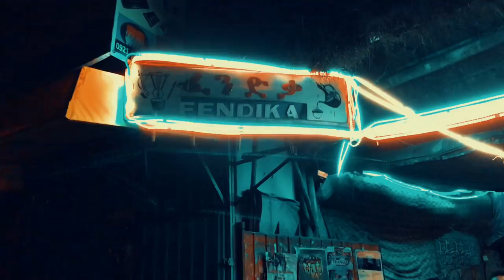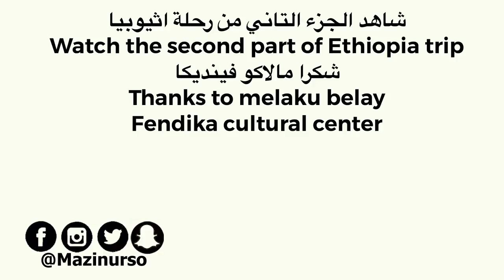Ethiopians having fun in fendika Addis Ababa, traditional night life!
تصوير وتغطية لعروض فرقة مالاكو في مقهى ومطعم فينديكا في اديس ابابا. عملت الفيديو ده في مقطع منفصل لو عايز تشوف ليلتنا التانية في اثيوبيا كانت كيف التجربة كانت رائعة جدا, مالاكو من الفنانين الكبار في اثيوبيا عمل عروض في انحاء العالم والان هو في جولة حول الولايات الامريكية المتحدة